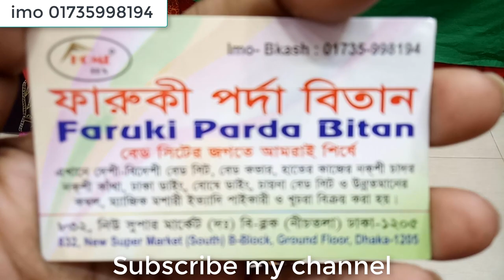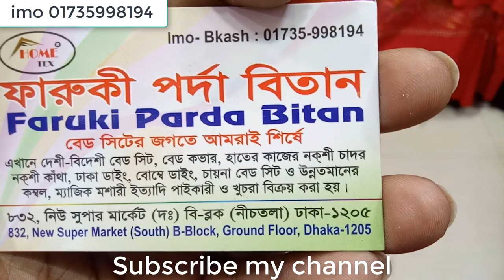বাংলাদেশের ঐতিহাসিক নকশী বেডশীট কিনুন / Nokshi bed sheet collection with price in BD.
assalamualaikum

shop name: (          )

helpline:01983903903